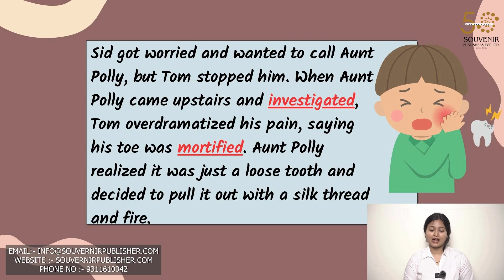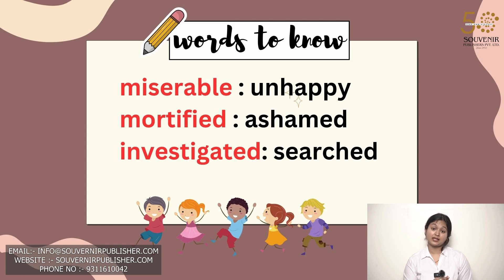Monday Morning Blues || Class 6